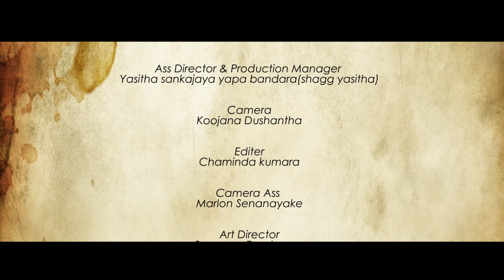Ginigani - Sam Karunarathne (Full HD video from brothers production house)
Melody & Music by Dilum Thejana Hettiarachchi
Lyrics by Sampath Thalaramba
Written & Directed by Sachithra Eranda Thennakorn (Sanka D Wolf)
Assistant Directed & Production Managed by Yasitha Sankajaya Yapa Bandara (Shagg Yasitha)
Camera by Koojana Dushantha
Photography by Tharindu Thennakorn
Edited by Chaminda Kumara
Special Thanks: Praadeep Dissanayake
Camera Assistant - Marlon Senanayake
Art Directed by Sameera Parakrama
Make up by Reginold Udugama
Light - Lahiru Sooriyarachchi, Maduranga
Full gini gani HD video from brothers production house